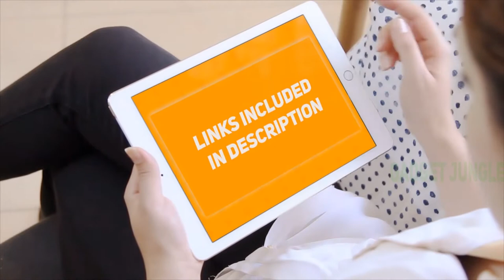Best Bunk Beds 2021 - Walker Edison Modern Metal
Walker Edison Modern Metal - Is One Of The Best Bunk Beds Of 2021!